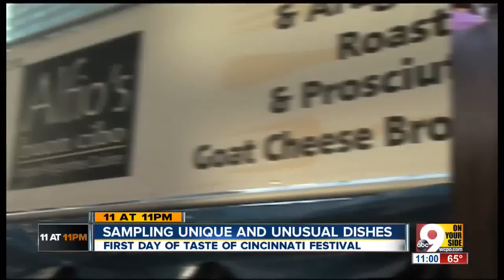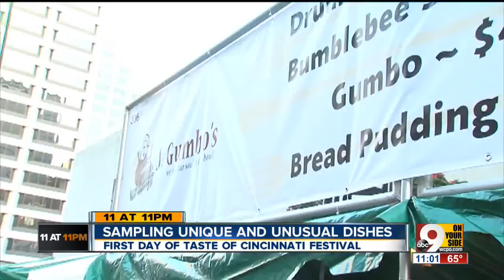Taste of Cincinnati: Unique and unusual dishes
9 On Your Side samples the most unique and unusual dishes at this year's Taste of Cincinnati